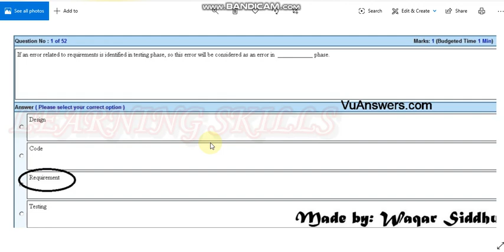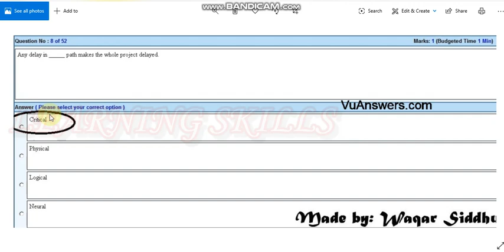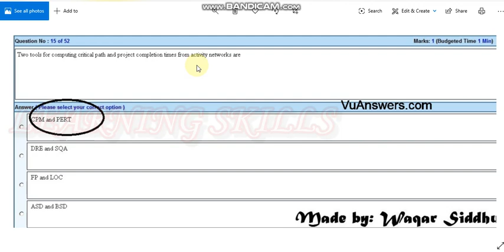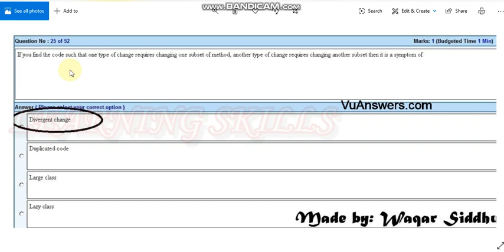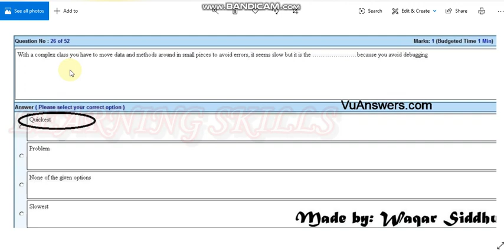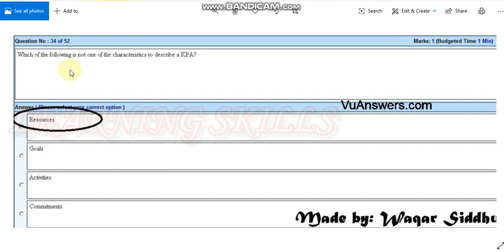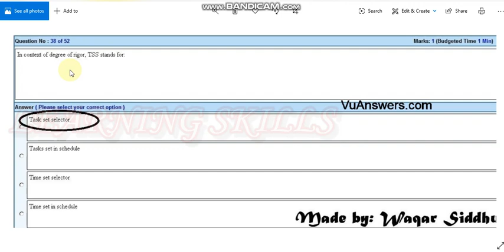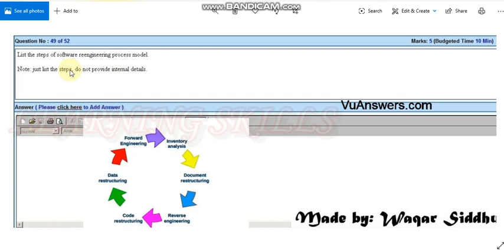CS605 PART 2 Most important MCQS and Question Related to Final Term Paper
this is most important question and mcqs. I hope after watching this video You will be able to get  good marks in final term. if you have any problem or if you can get past paper related to your subject please comments me. i will response you as soon as possible.